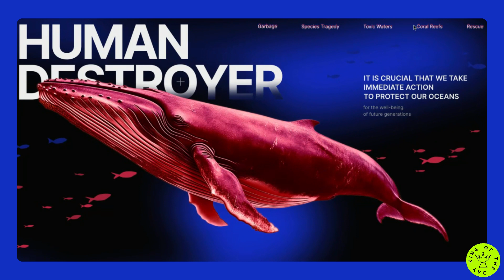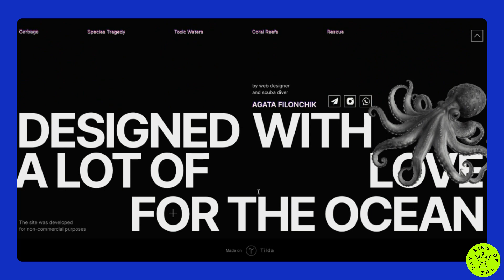Human destroyer of the oceans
*King Of The Day* -  17 Jun 2024

Every year we destroy and kill our oceans without thinking about the damage this is doing to the planet. Just stop, even a small habit can make all the difference. Made with a lot of love for the ocean.

Credits:
*Agata Filonchik*